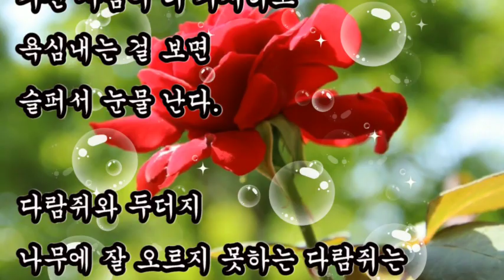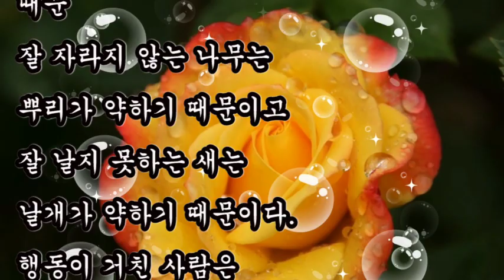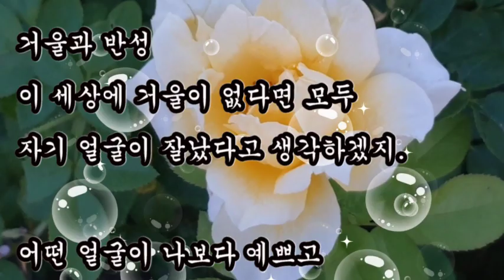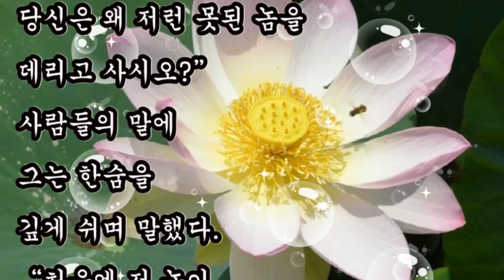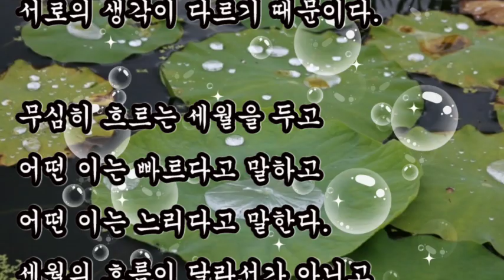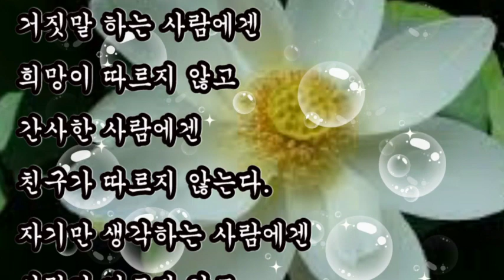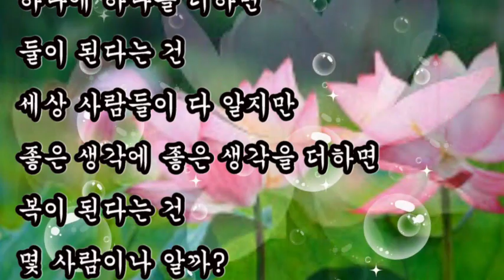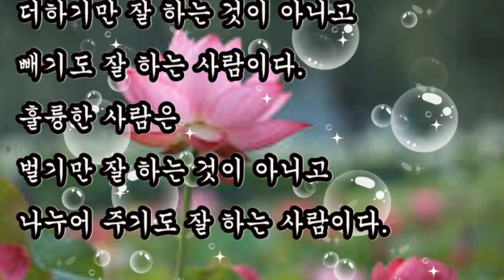좋은글, + 인생을 바꾸는 철학적 명언 / 좋은글, 세상을 아름답게 살려면 꽃처럼 살면 되고, 세상을 편안하게 살려면 바람처럼 살면 된다.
좋은글
인생을 바꾸는 철학적 명언
세상을 아름답게 살려면 꽃처럼 살면 되고
세상을 편안하게 살려면 바람처럼 살면 된다.
꽃은 자신을 자랑하지도 남을
미워하지도 않고
바람은 그물에도 걸리지 않고
험 한 산도 아무 생각 없이 오른다.

+ 인생을 바꾸는 철학적 명언 / 좋은글

깡통
빈 깡통은 흔들어도 소리가 나지 않는다.
속이 가득 찬 깡통도 소리가 나지 않는다.
소리 나는 깡통은 속에 무엇이
조금 들어 있는 깡통이다.
사람도 마찬가지다.
아무것도 모르는 사람도 많이 아는 사람도
아무 말을 하지 않는다.
무엇을 조금 아는 사람이
항상 시끄럽게 말을 한다.

거울과 반성
이 세상에 거울이 없다면 모두
자기 얼굴이 잘났다고 생각하겠지.
어떤 얼굴이 나보다 예쁘고
어떤 얼굴이 나보다 미운지 모르겠지.
사람들의 삶에 반성이 없다면
모두 자기 삶이 바르다고 생각하겠지.
어떤 삶이 옳은 삶이고
어떤 삶이 그른 삶인지 모르겠지.

고민
고민이란 놈 가만히 보니 파리를 닮았네.
게으른 사람 콧등에는 올라앉아도
부지런한 사람 옆에는 얼씬도 못 하네.
팔을 저어 내쫓아도 멀리 날아가지 않고
금방 또 제자리에 내려앉네.
파리채를 들고 한 놈을 때려잡으니
잠시 후 또 다른 한 놈이 날아오네.